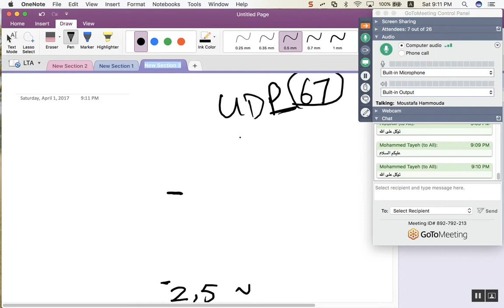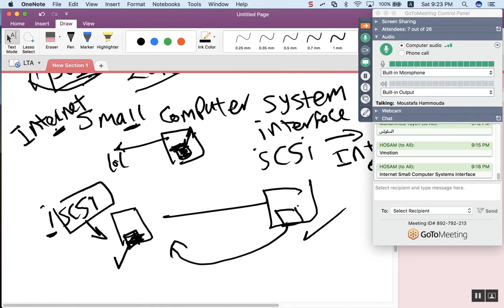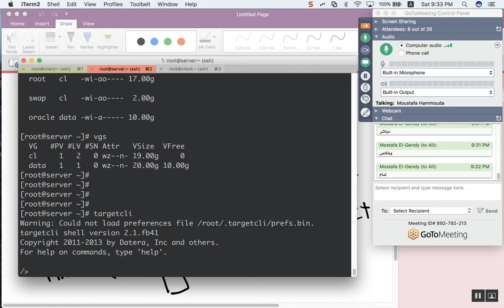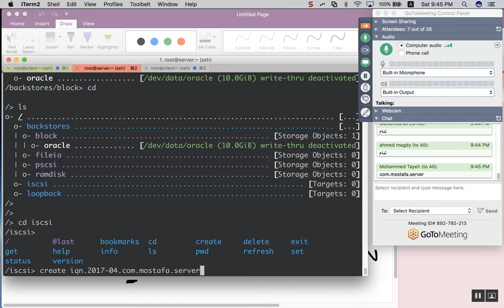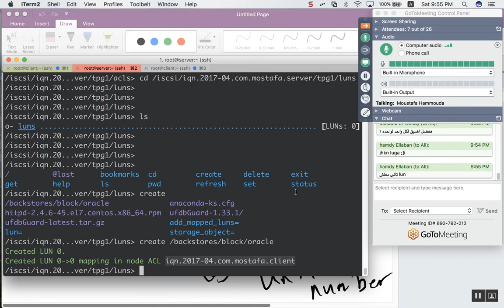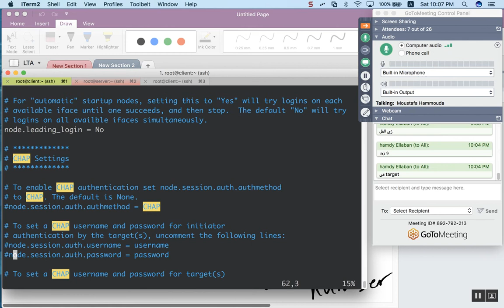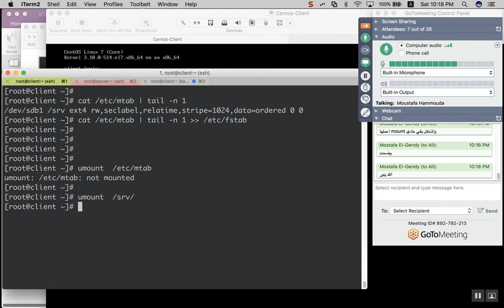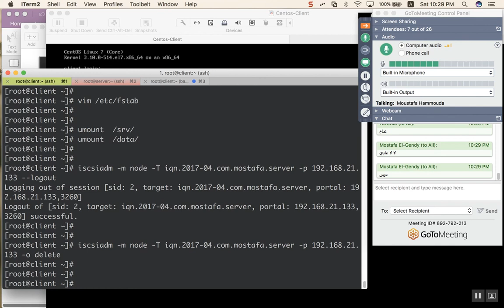67-Day-36 iSCSI_Server